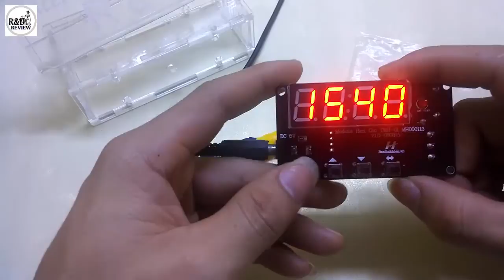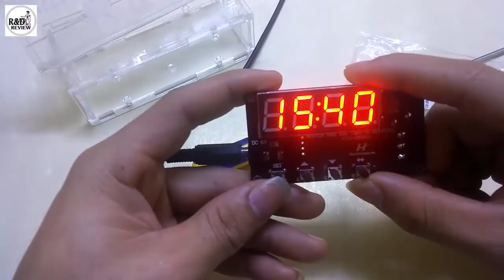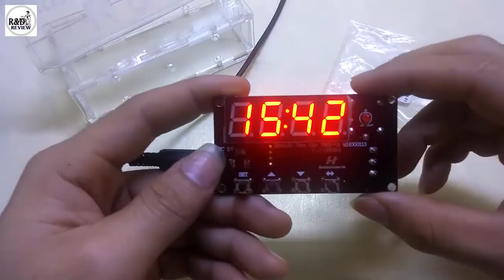Module Hẹn Giờ TMH-01 MH000113 | Nhóm Review | R&D NEW PRODUCTS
Hướng dẫn sử dụng nhanh Module Hẹn Giờ TMH-01 MH000113